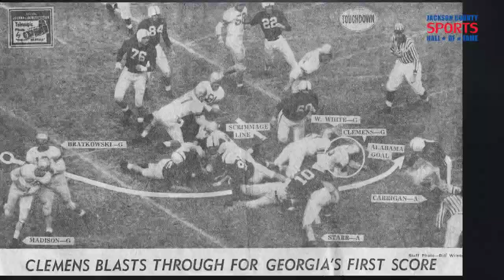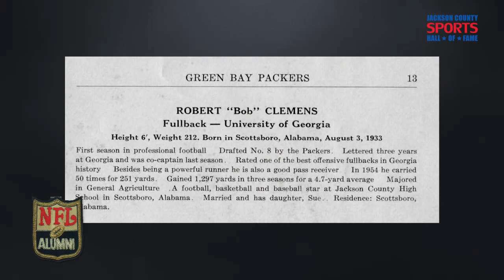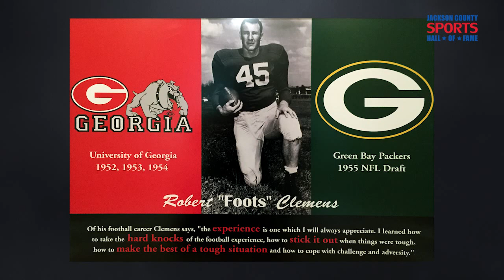Robert 'Foots' Clemens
2014 Jackson County Sports Hall of Fame Inductee Robert “Bigfoot” Clemens played football and basketball at Jackson County High School.  All-TVC in 1950, named to the North/South High School football game in 1951.  Named to basketball All-Tournament team in 1950.  Played college football at University of Georgia.  Was the team leading rusher in 1952 and 1953.  Named alternate captain of the 1954 squad and named to the North/South All-Star game in Miami.  Drafted by the Green Bay Packers in 1955 and played one year in the NFL.  Coach High School basketball1955-56 in the Atlanta Georgia School System.  Teams were City Champions in basketball.  From 1973-74 coached Atwater/Merced Junior Football; teams were League and Area Champions.  1954 All-SEC Scholastic, 2007 University of Georiga/National Football Foundation Collegiate Hall of Fame.  Is one of only two players from Jackson County High School to play in the NFL.  The other played in 1923 (the second official year of the league).